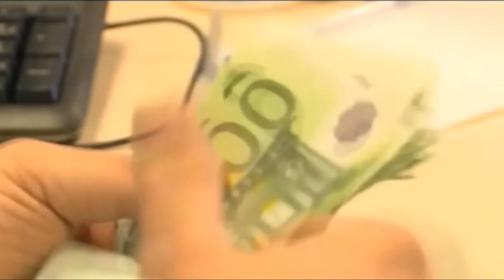Dpcm. Di Primio: "400 milioni sono elemosina"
All'emergenza sanitaria va di pari passo quella economica. Il premier Conte ha così stanziato i primi 400 milioni che i Comuni dovranno elargire ai cittadini più indigenti tramite buoni pasto o beni alimentari. Secondo molti sindaci, però, la somma è insufficiente e terminerà a breve. Tra i detrattori del decreto anche il sindaco di Chieti Umberto Di Primio, che ascoltiamo nell'intervista.